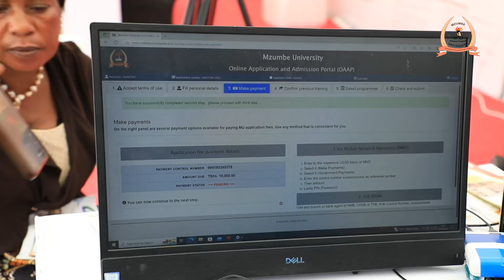CHUO KIKUU MZUMBE WATOA HUDUMA YA UDAHILI WA PAPO HAPO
KARIBU TUKUHUDUMIE

Tumeweka kambi Ndaki ya Dar es Salaam kwa ajili ya kutoa huduma ya udahili wa papo kwa hapo. Kwa waliombali unaweza kutuma maombi yako popote ulipo kwa kutumia kiunganishi cha maombi (Admission Portal)